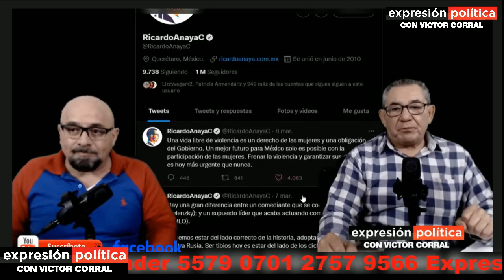La FGR de Alejandro Gertz Manero emite orden de aprehensión contra Ricardo Anaya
La mañana de este miércoles el fiscal Alejandro Gertz Manero aseguró que la orden de aprehensión contra, Ricardo Anaya, “es una cuestión de tiempo”